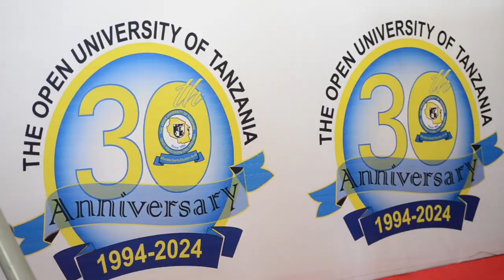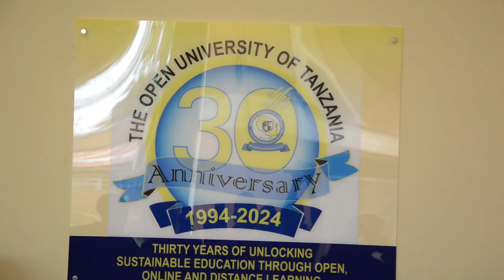MIAKA 30 YA CHUO KIKUU HURIA TANZANIA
Chuo Kikuu Huria cha Tanzania kimepanga kuboresha mifumo ya TEHAMA ya kufundishia, hasa katika eneo la tafiti na maendeleo, kwa kutumia teknolojia ya kisasa ili kuendana na mabadiliko ya kiteknolojia na kuchochea ukuaji katika sekta ya elimu nchini.

Chuo Kikuu Huria cha Tanzania ni chuo kikuu cha umma na cha kwanza nchini kutoa elimu kwa njia ya masafa na huria. Kilianzishwa kwa Sheria ya Bunge Na. 17 iliyopitishwa tarehe 14 Desemba 1992 na kusainiwa na Rais wa Jamhuri ya Muungano wa Tanzania tarehe 26 Desemba 1992.

Akizungumza katika maadhimisho ya miaka 30 ya chuo hicho, Makamu Mkuu wa Chuo, Prof. Elifas Bisanda, alisema maadhimisho hayo yatatumika kama jukwaa la kutathmini kiwango cha mafanikio ambayo chuo kimeyafikia, kuuwezesha umma kutambua shughuli na mchango wa chuo katika ujenzi na maendeleo ya Taifa.

"Maadhimisho haya ya miaka 30 ya Chuo Kikuu Huria yana kauli mbiu ya 'Miaka 30 ya Kufungua Fursa Endelevu za Elimu kwa Njia ya Masafa na Huria,' ambayo inaendana na malengo makuu ya kuanzishwa Chuo Kikuu Huria Tanzania na kuonyesha mchango wa chuo katika maendeleo ya jamii na Taifa kwa ujumla," alisema Prof. Bisanda.

Malengo ya kuanzishwa Chuo Kikuu Huria Tanzania ni kutoa fursa na nafasi zaidi kwa wananchi wengi kupata elimu ya juu, kusaidia upatikanaji wa elimu ya juu hasa kwa watu ambao kutokana na hali ya kijiografia, majukumu ya kazi, na hali ya kiuchumi wangeweza kupata elimu hiyo kwa njia za kawaida.